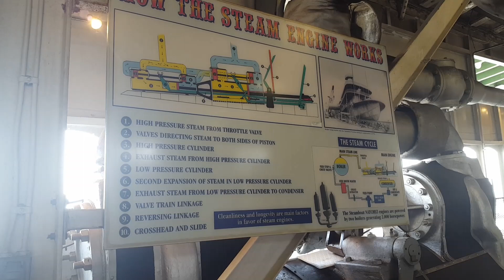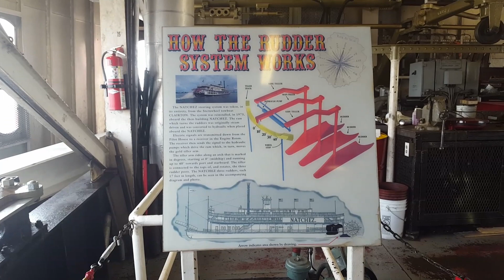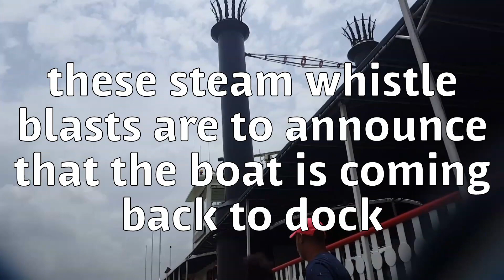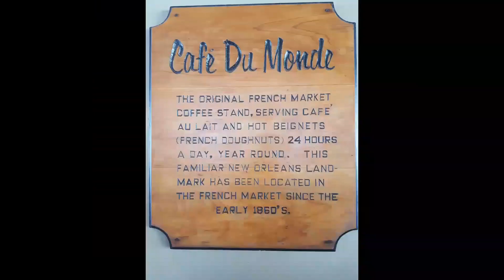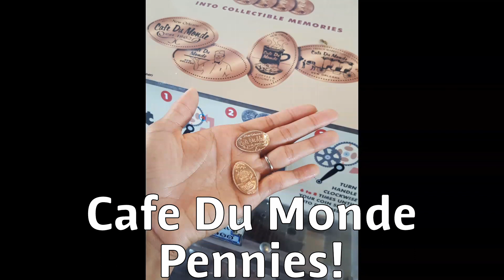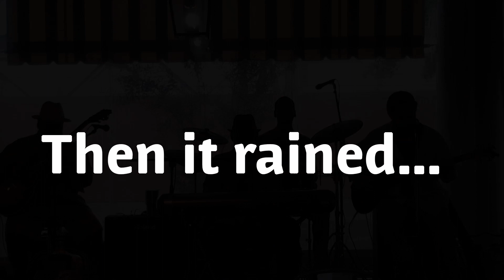A Quirky Vlog :: L&C in New Orleans :: Day 2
Lamar and I are in New Orleans! This is our first solo vacation and we're being total tourists!!